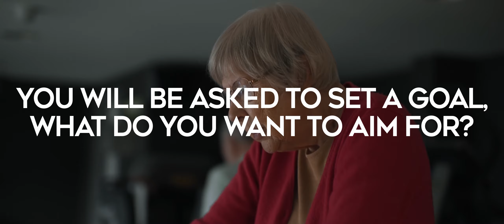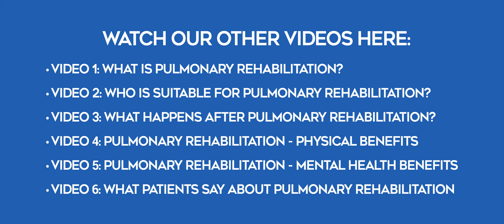Pulmonary rehab - physical benefits